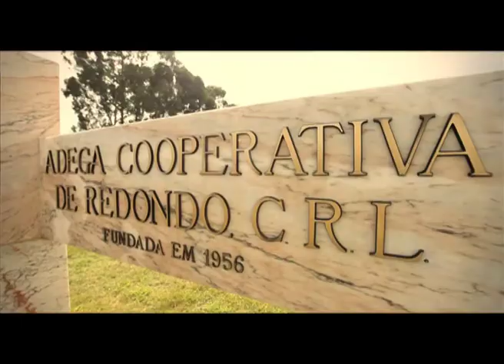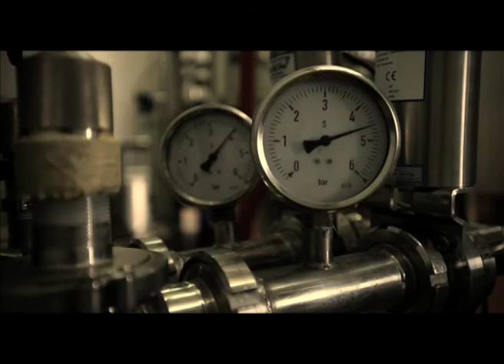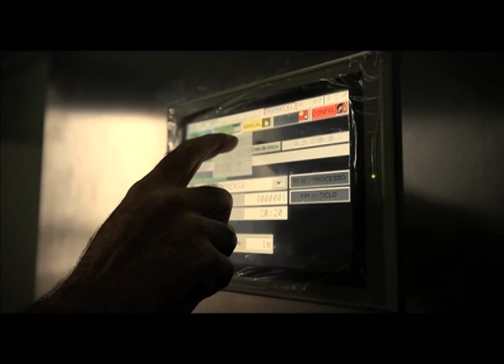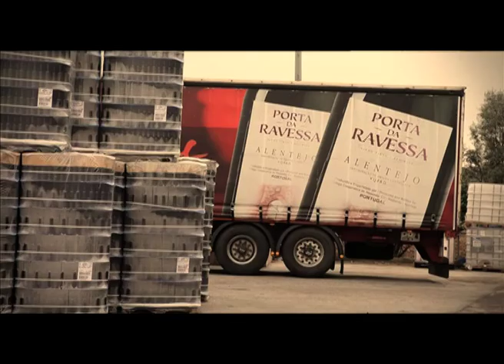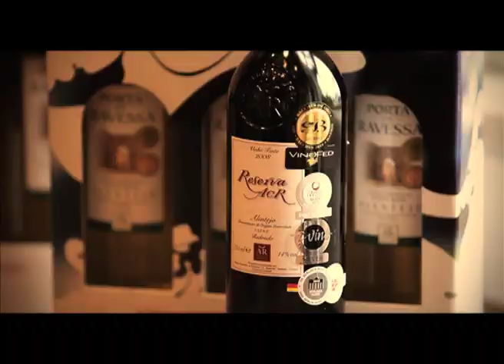Adedga do Redondo & Pedro Lamy